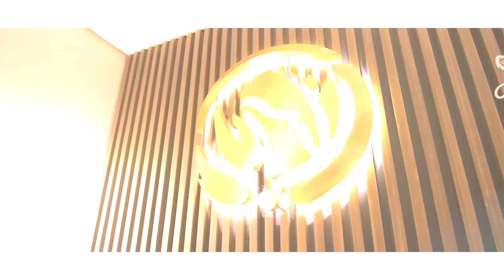MALIGAYANG FRESHKO (DASURV NAMIN ITO) | BEKS BATTALION